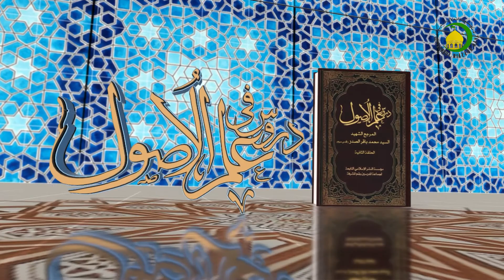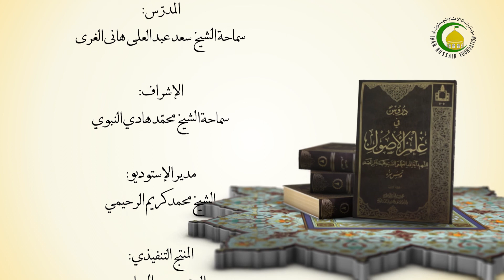156 إختلال الرکن الرابع - الأستاذ: سماحة الشیخ سعد عبد العلی هانی الغری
156   إختلال الرکن الرابع - الأستاذ: سماحة الشیخ سعد عبد العلی هانی الغری. دروس في علم الأصول، الجزء الأول، الحلقة الثانیة، و يختلّ الركن الرابع في حالات…، ص407